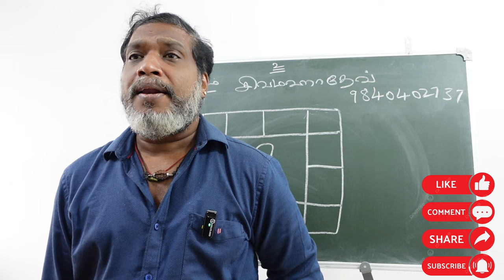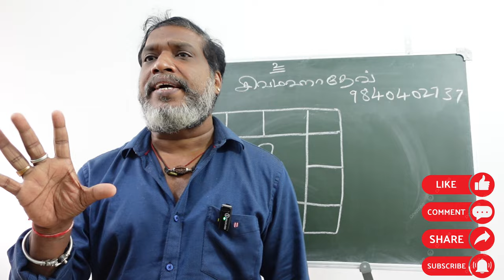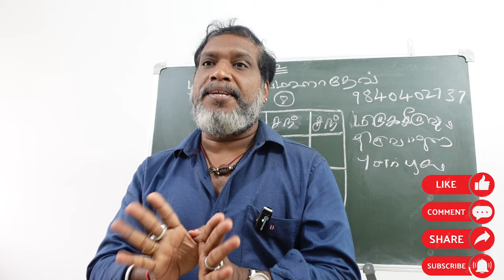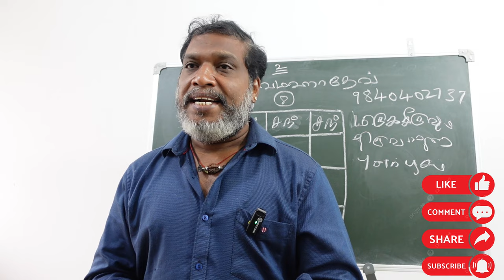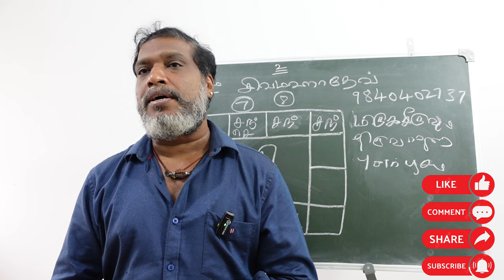சதயம் நட்சத்திர நாளில் உங்களுக்கு திருமணமா ஜோதிட தகவல்கள் | sadhayam natchathiram | thirumanam